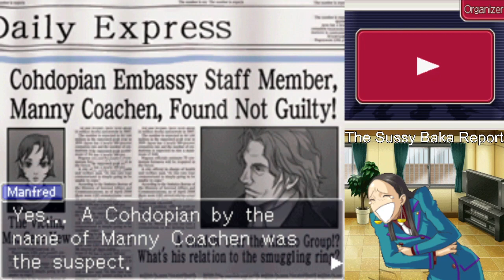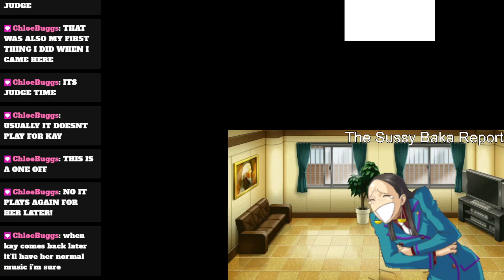byrne faraday? MORE LIKE- oh he's dead... | VOD from 5th September 2023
0:00 - Intro
3:51 - Part 1
1:55:01 - Part 2
3:40:10 - Part 3
4:50:08 - Part 4
5:46:20 - Outro